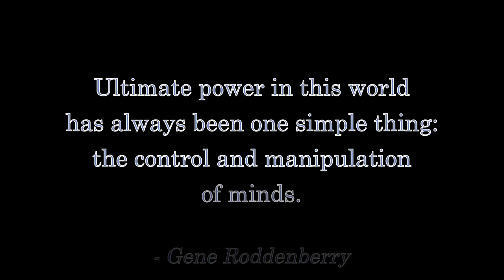Fighting the TECHNOCRACY With FREE SPEECH Alternatives